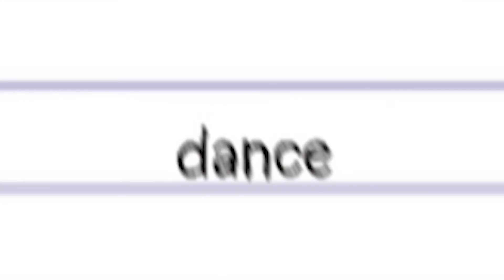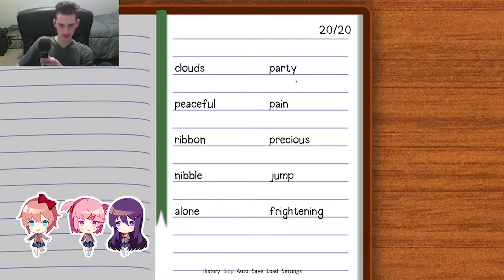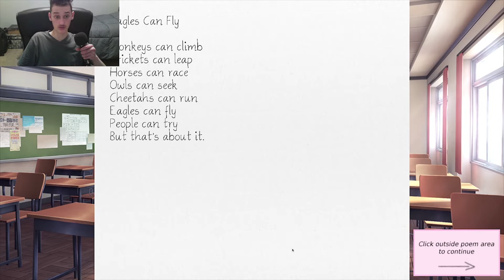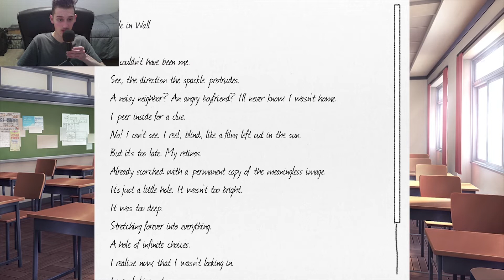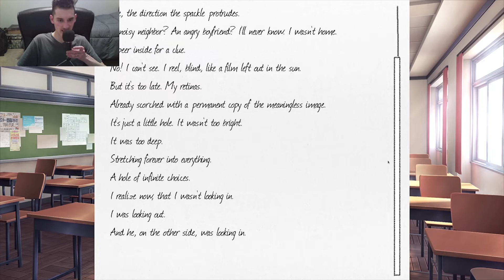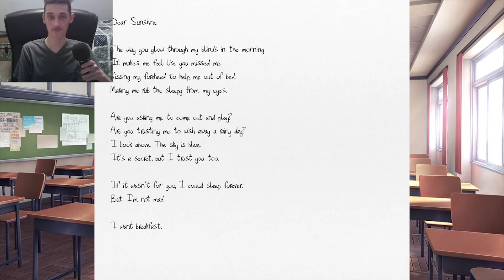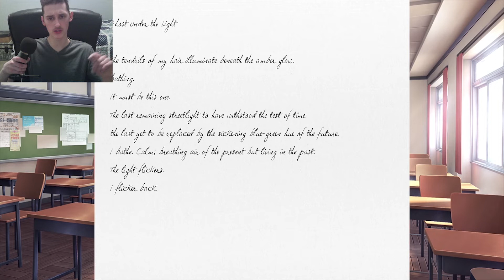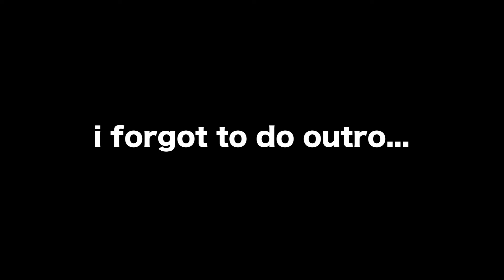I Played DDLC While Not Sleeping For 2 Days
never have i stayed up for 2 days in a row before... i think i might have some mental issues i need to look into because this is getting out of hand...

😄 Liking the video and leaving a comment is the easiest way to support me, it helps me get recommended more which is always appreciated!